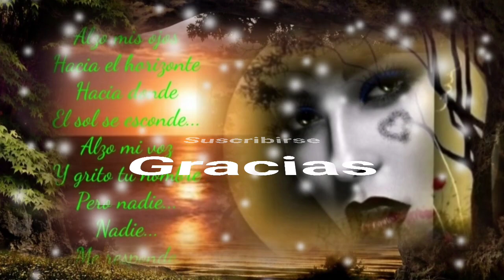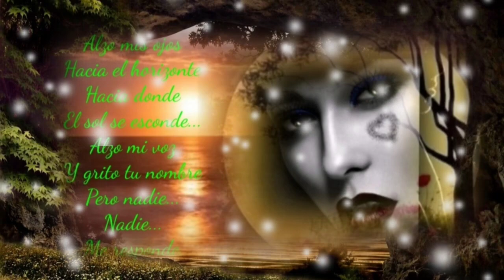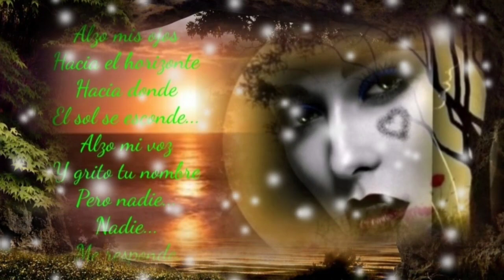TU RECUERDO QUEMA MI PENSAMIENTO CÓMO TE EXTRAÑO DÓNDE ESTÁS - LOS YONIC'S (serge djbcmx)